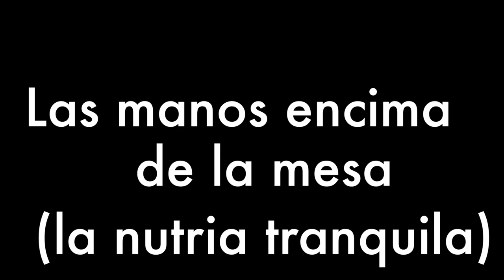Las MILF de la liga, Nelson Vivas & mucho mas | LA OTRA CARA DEL FINDE #4